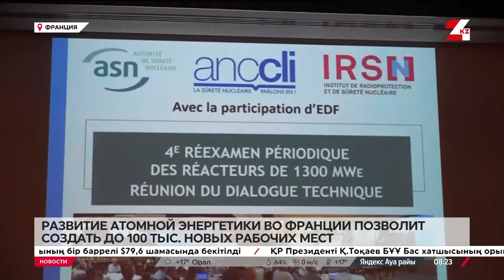Ещё шесть новых реакторов запустят в Южной Корее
Власти Южной Кореи планируют запустить до 2038 года ещё около 6 новых атомных реакторов. Столько же начнут строить в скором времени и во Франции в рамках Национальной программы перезапуска атомной энергетики, сообщает «24KZ». Таким образом, всё больше стран обращаются к силе мирного атома в надежде сократить вредные выбросы в атмосферу и сделать электроэнергию ещё более доступной.